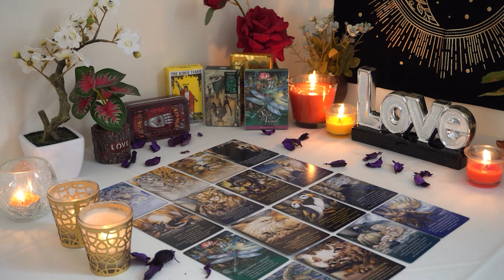LEO❤️‍🔥 A message from someone who has crossed over into the spiritual world 🌎 ✨️ 🙏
Leo Love
Leo 2023
Leo today
Leo December